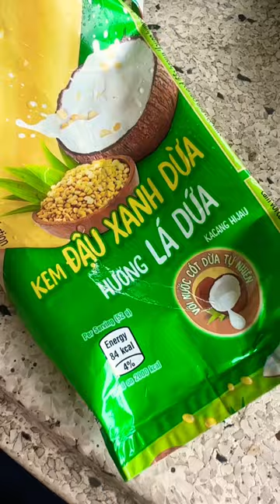Trying Vietnam’s Mung Bean Ice Cream 🇻🇳